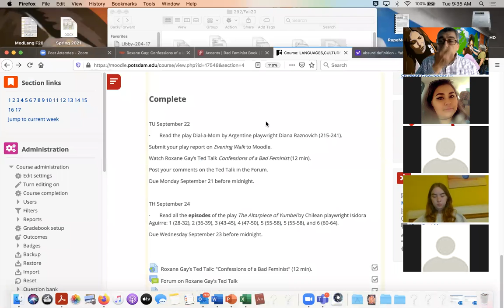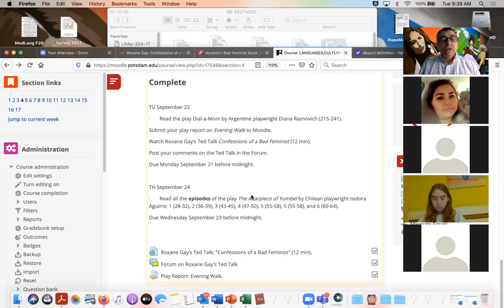LANG 292 Tuesday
Dial-a-Mom - start of the play.